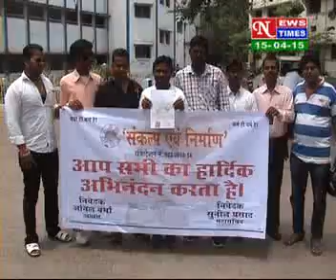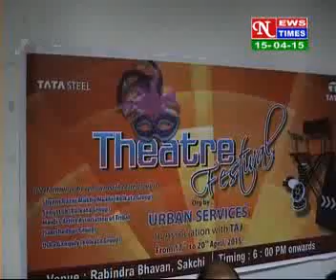HINDI NEWS ,DATED 15 04 2015,PART 2